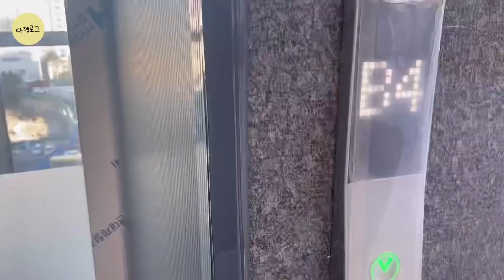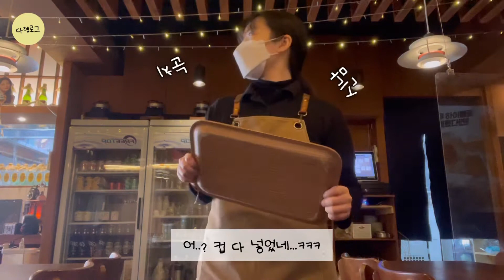VLOG | 알바 브이로그 | 졸업 앞둔 대학생, 광안리 맛집 , 송정 드라이브